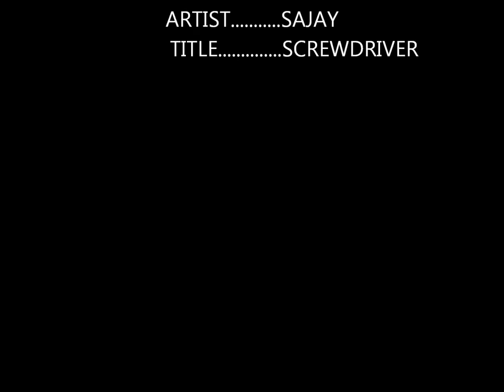ARTIST SAJAY TITLE SCREWDRIVER